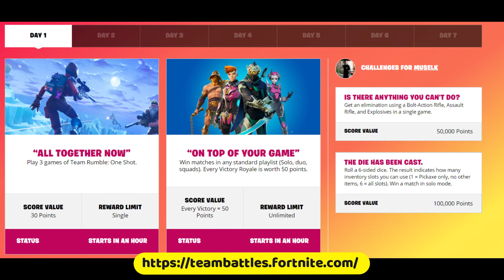How to get these FREE Fortnite Valentine's Rewards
Hearts Wild is now live

Use code "VenomLeaks" if you are picking up anything from the item shop